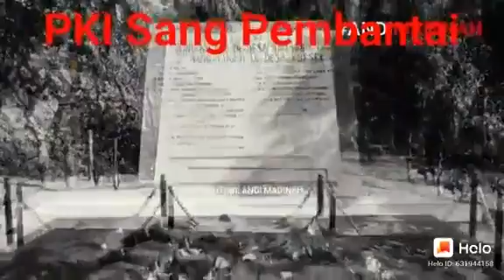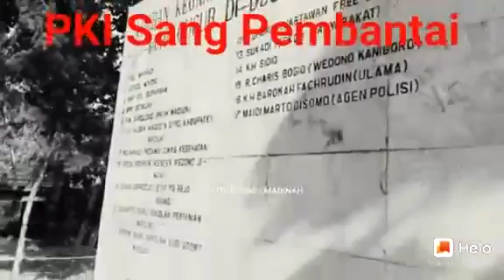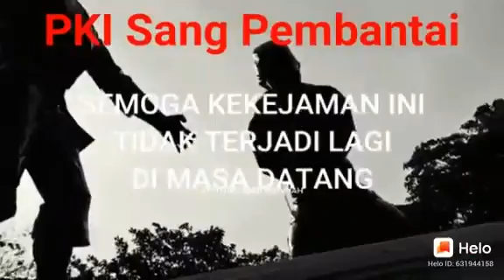PKI SANGN PEMBANTAI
Video dari Me 🍁